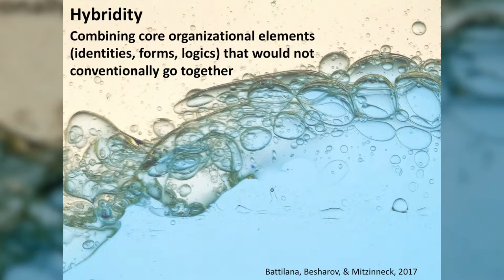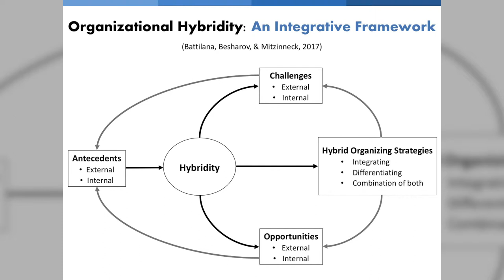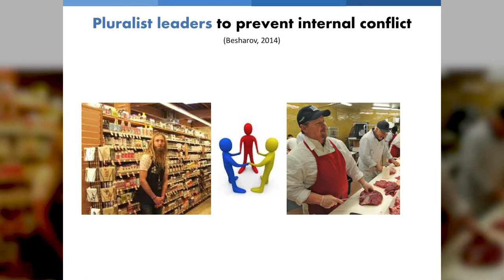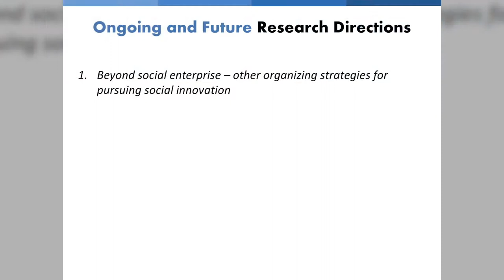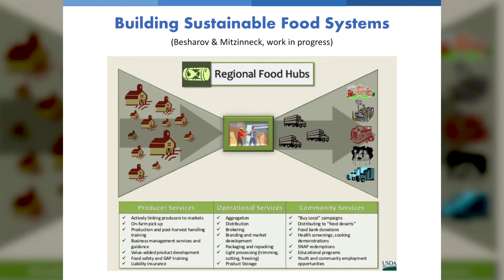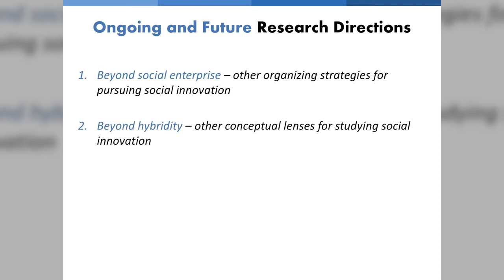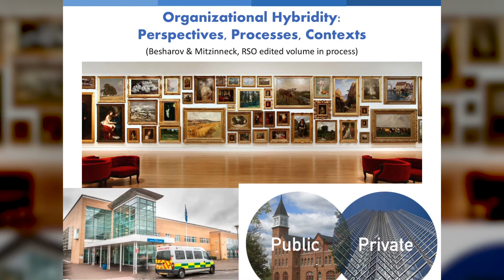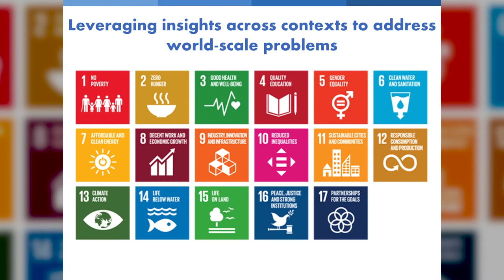An Organizational Perspective on Social Innovation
Marya Besharov, Associate Professor at the ILR School at Cornell University, discusses her existing work on social innovation, where she is taking her research, and the direction that she believes the field should move.